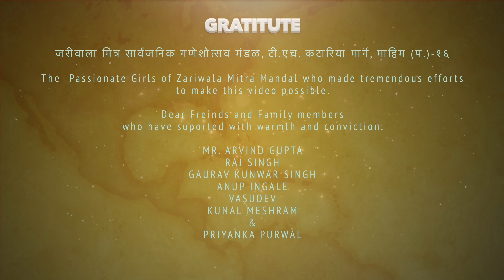DEVA || GANPATI SONG|| THE SONG OF DEVOTION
GRATITUTE
जरीवाला मित्र सार्वजनिक गणेशोत्सव मंडळ, टी.एच. कटारिया मार्ग, माहिम (प.)-१६

TEAM
Organised by
Raj Singh

Managed by
Narendra Poshayya Chettipalli

SINGERS
Dharmesh and Indrani Bhattacherjee

MUSIC
Dharmesh and Swarat Chakraborty

lYRICS
Rajnish Tiwari
(Anpadh Mashooq)

IDEATION
Gaurav Kunwar Singh

Choreographed  by
Anup Ingale and Gaurav Kunwar Singh

Dancers
Anup Ingale, Gaurav Kunwar Singh
& Zariwala Girls

Photography by
Kunal  Meshram and Vasudev

Associate Director
Vasudev

Directed, Edited & colour corrected by
Ankita Gupta